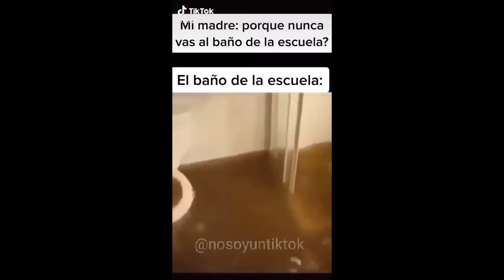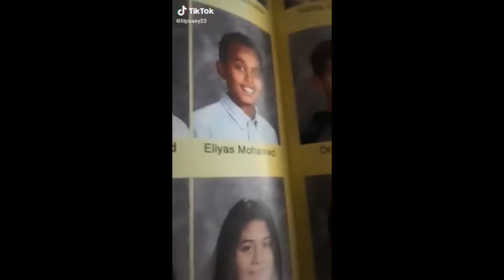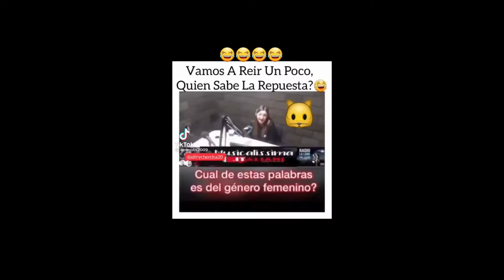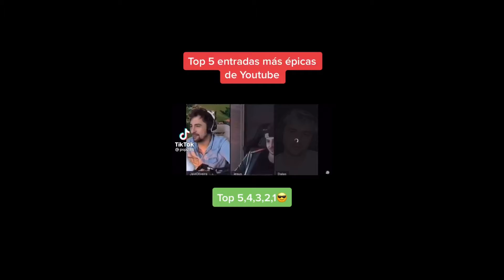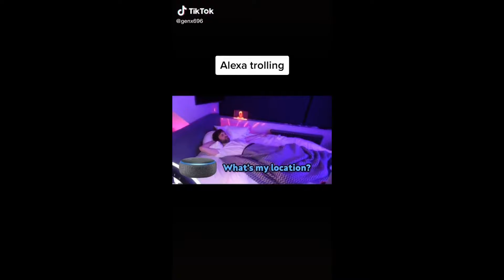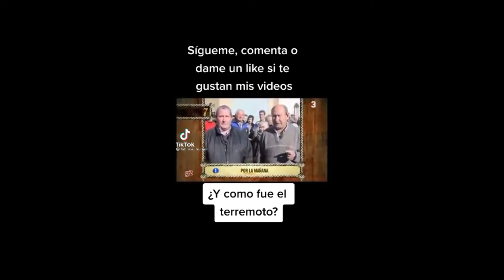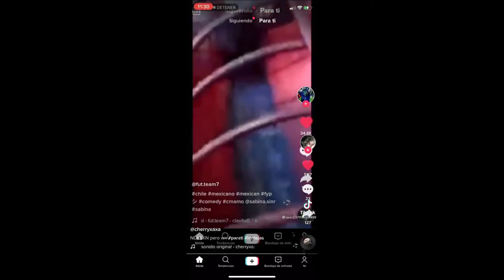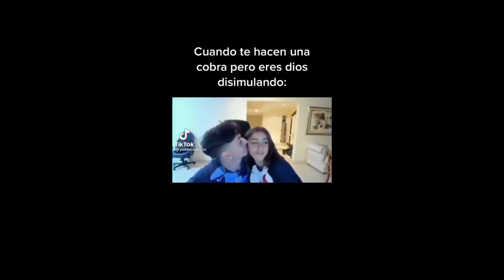😂Los MEJORES vídeos GRACIOSOS de TikTok #2😂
Recopilación de los vídeos más graciosos y divertidos de TikTok y es que el humor es lo mejor de este canal😉